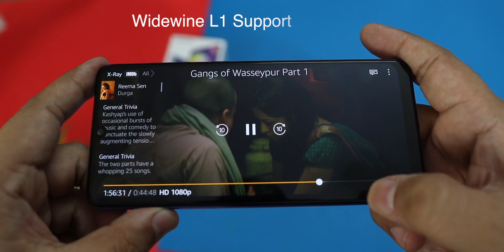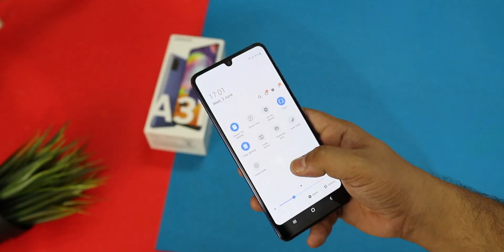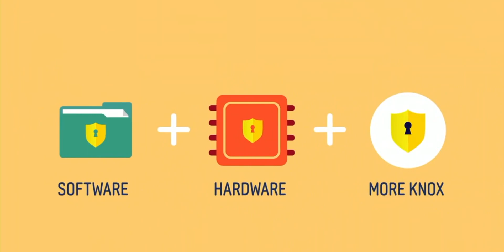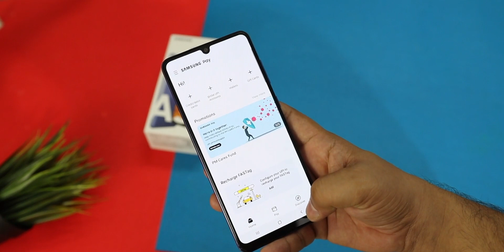Best All Rounder Smartphone from Samsung ?